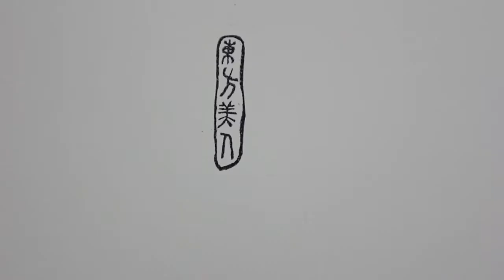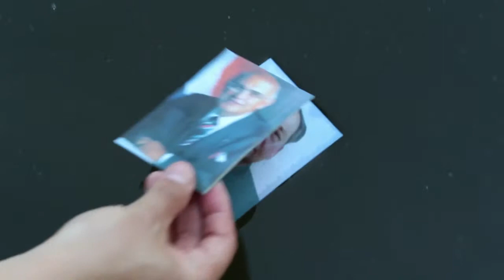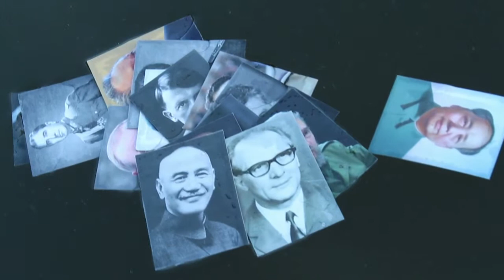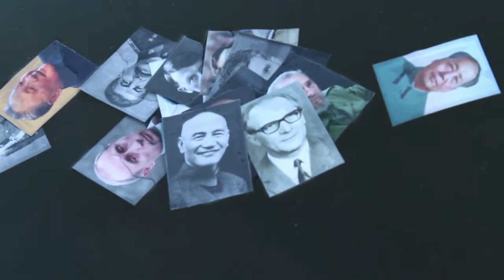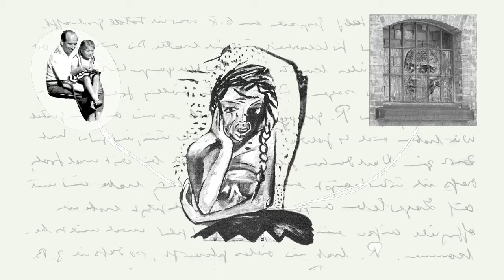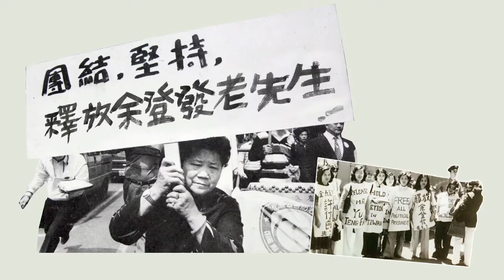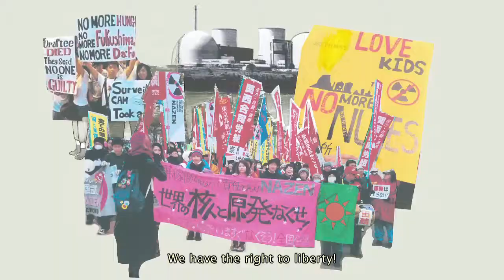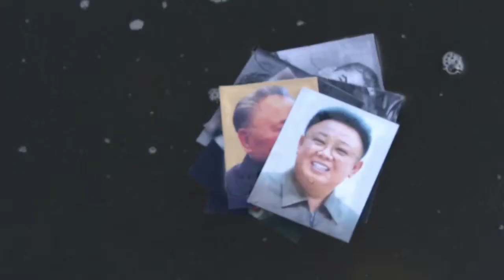THE FORMOSA EXPERIMENT (G/TWN 2014) (PART 1/2)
The situation on the small island of Formosa in the South Pacific Ocean is getting worse. Memories of dictatorship and tyranny prevail. Protest is spreading. The entire world is in turmoil. A secret experiment to relocate the island is carried out. Suddenly, the island disappears altogether with its people. The world powers of China, Russia, USA and Japan blame each other. Three new populated islands re-emerge scattered around the globe. What are the consequences? An island myth is created. Women from different cultural backgrounds take a ritual bath together and associate the memories.

Supported by Künstlerinnenprogramm (Berlin), Medienboard Berlin-Brandenburg, Medienwerkstatt des bbk u. a.

Production Details: Concept and realization: Verena Kyselka, Schnitt, Montage / editing, montage: Anett Vietzke
Kollagen, Zeichnungen / collages, drawings: Ling-Yu He, YaMu Wang, YuYen Lin, Yin-ru Chien, Suse Schweizer, Verena Kyselka
Animationen / animations: I Chen Peko Lin, Jorge Isaac Alzamora, Sheng Hung Fan (Schattenanimation / shadow animation)
Darstellerinnen / Performers: Frauen im Bad / women in the bath: Delphine Hsini Mei, An-Yi Cheng, Jia-Zhen Tsai, Charlene Shih, Yu Jun Ye, Yu-Hang Huang, Verena Kyselka, Drei-Inseln-Performance / performance of the three islands: Delphine Heini Mai, Kamera / camera: Verena Kyselka, Yi-Jon Chuang, Stimme / voice over: Janin Stenzel, Nachrichtenstimmen / breaking news voices: YaMu Wang, Soundscape: Jorn Ebner, Tonmischung / soundmix, voice processing: Manfred Miersch,
Nach einer Idee von / after an idea by Yin-ru Chien and Verena Kyselka